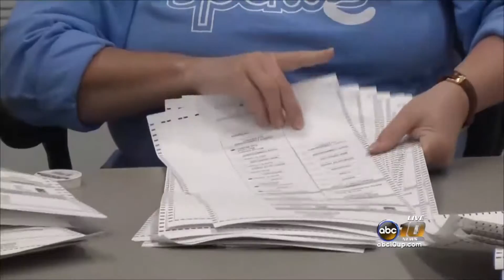Republic Recall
Officials with the Marquette County Board of Canvassers conducted a ballot recount Wednesday morning to verify votes for one particular race from the August Primary.